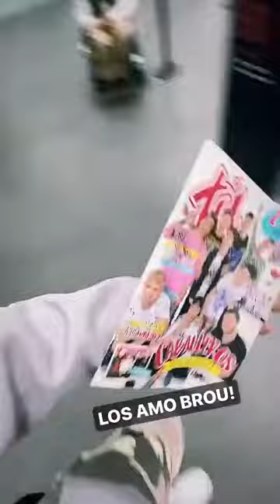Best stories Juanpa Zurita (@eljuanpazurita) daily selection 🔥 3/13/2020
🔥 TOP instagram stories of Juanpa Zurita (@eljuanpazurita).